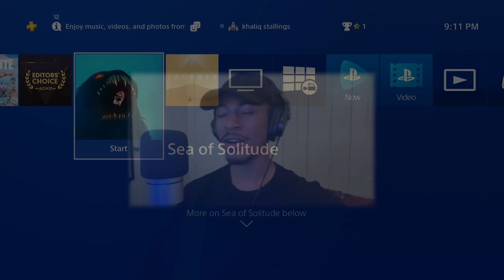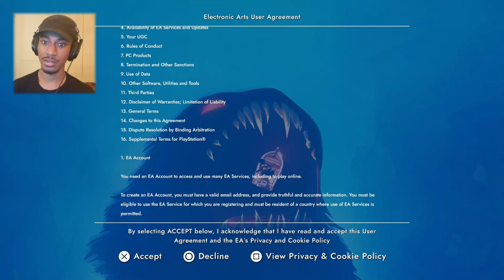Sea of Solitude | Playthrough part 1 - S.O.S...?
"you know, this game is actually really beautiful when its not trying to kill me." 19:44

Wassup, my name is Khaliq Stallings, and welcome to back another video. Today we're playing a new game called SEA OF SOLITUDE. In this game we are helping Kay learn how live life despite the ups and downs that we all face sometimes. It seem interesting so far, so I hope you'll stick around to see where this story goes from here.

TIMESTAMPS

00:00 Intro
2:57 Sea of solitude - meet Kay
10:08 Sea of solitude - Girl?
19:18 Sea of solitude - Clear Corruption
24:29 Sea of solitude - Connect
28:19 Outro

Other people's material in the video:

Photo by cottonbro from Pexels (THUMBS UP)

IF YOU READ THIS YOU'RE AWESOME